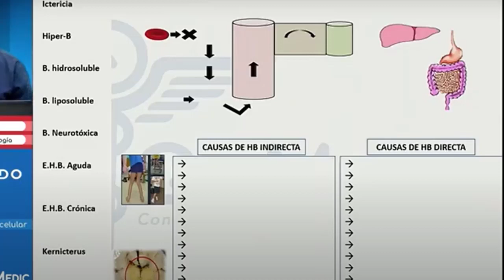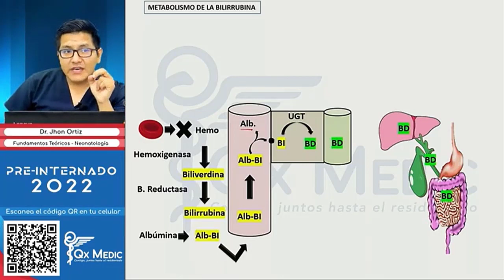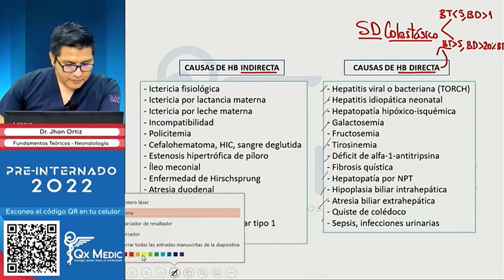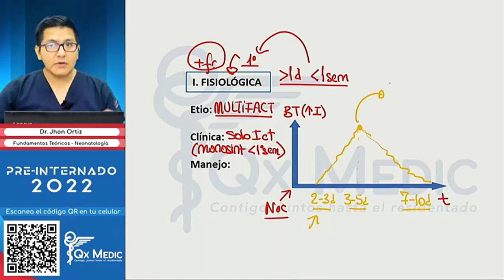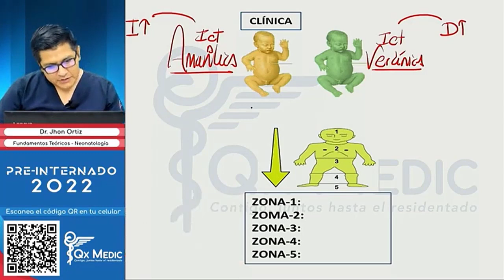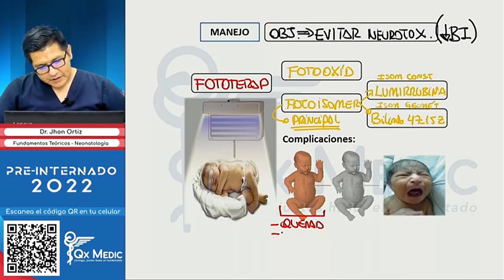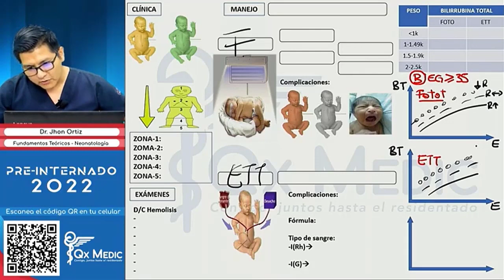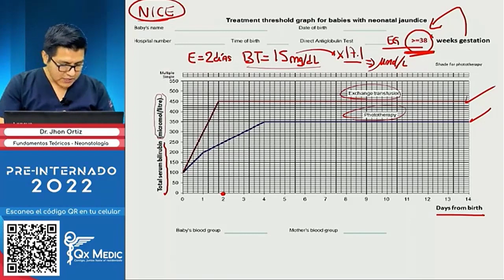Neonatología - Ictericia en el Recién Nacido